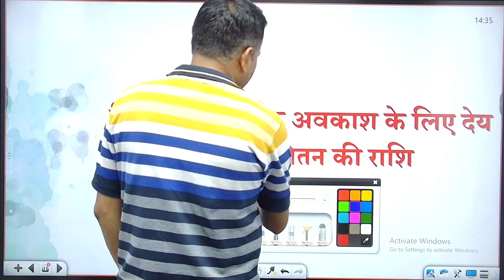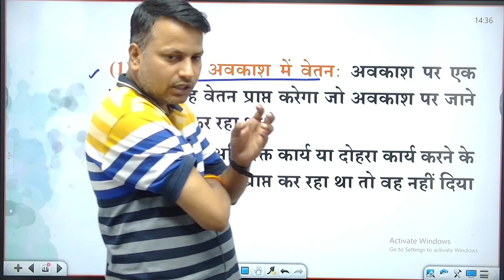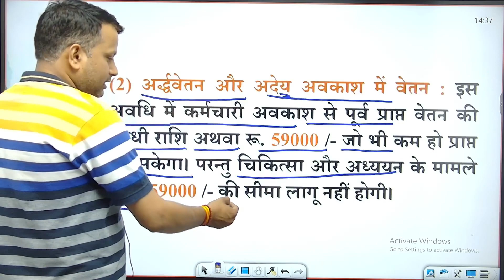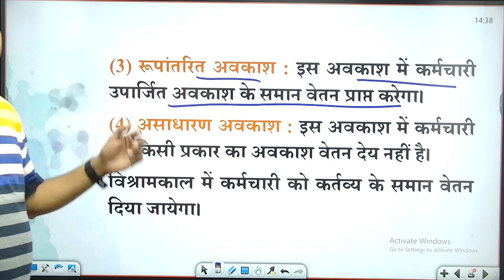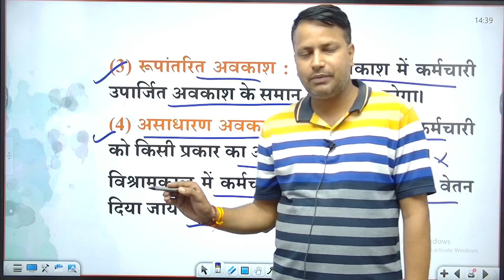JUNIOR ACCOUNTANT 2023 | Magic Show(2.0) | राजस्थान सेवा नियम | Junior Accountant By Sanjay Sir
JUNIOR ACCOUNTANT 2023 | Magic Show(2.0) | राजस्थान सेवा नियम | प्रत्येक अवकाश के लिए देय अवकाश वेतन की राशि I Junior Accountant By Sanjay Sir
JUNIOR ACCOUNTANT 2023 | Magic Show(2.0) | राजस्थान सेवा नियम | प्रत्येक अवकाश के लिए देय अवकाश वेतन की राशि
| जाने सम्पूर्ण जानकारी by Sanjay Sir

1. Daily Live classes
2. Daily Practice Quiz
3. Pdf Notes
4. Exam-Wise Live Tests
5. Online Test Series and much more.

Features:-
1. Daily Live classes
2. Daily Practice Quiz
3. Pdf Notes
4. Exam-Wise Live Tests
5. Online Test Series and much more.